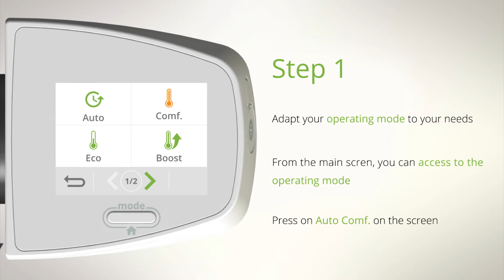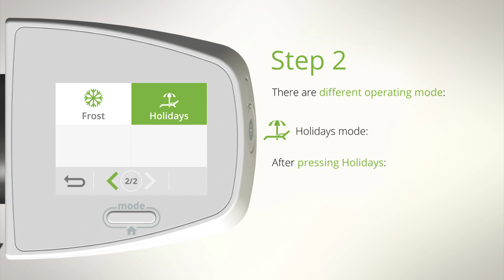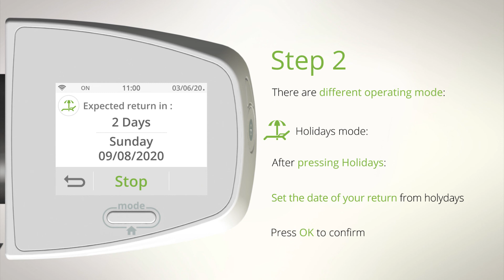Selection of an operating mode - [Myneo Fluid Tutorials]